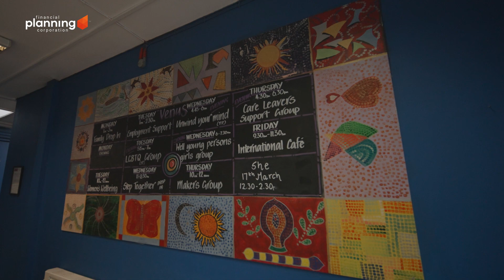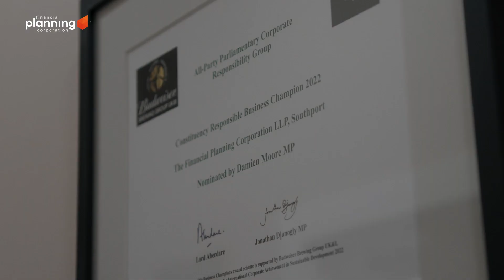Christmas Greetings from FPC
A Christmas message from FPC's Managing Partner, Moira O'Shaughnessy and an update on our community support initiative with local charity, Venus to help those most affected by the cost of living crisis...